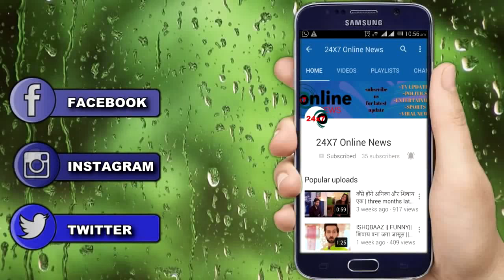SAAKK || SHOCKING || AASHTA की खुशी की खातिर SHAURYA ने दी बड़ी कुर्बानी , UPCOMING UPDATE !